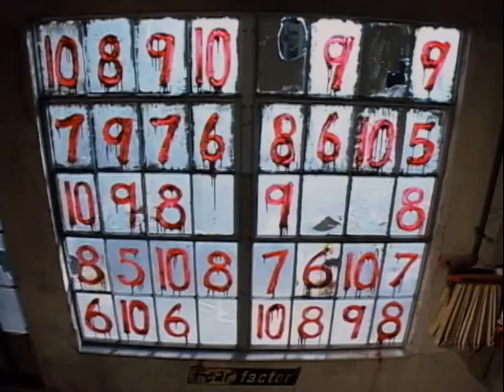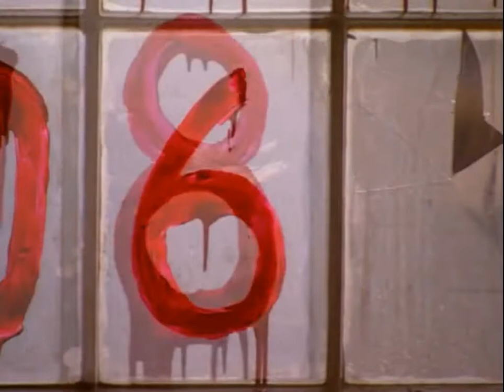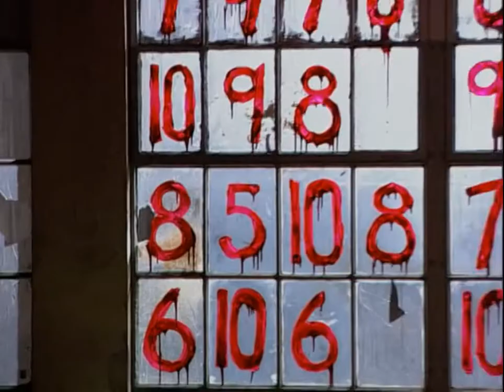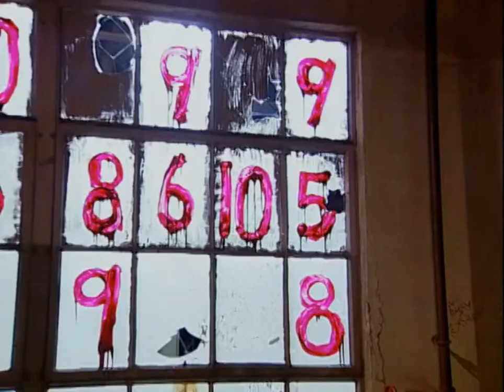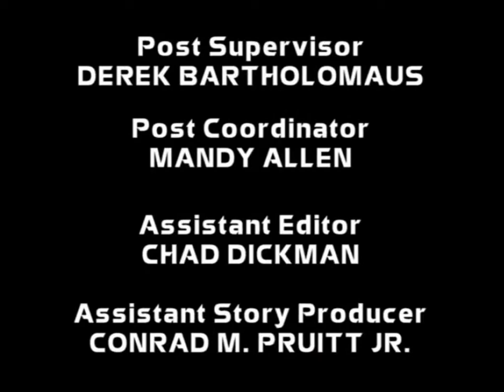Fear Factor US Season 3 Episode 6: Walking On Broken Glass 😨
In this episode of Fear Factor, contestants must cross a series of balance beams suspended in midair, walk on broken glass with bare feet, and stand on the hood of a car suspended in midair before dropping the car onto a target.